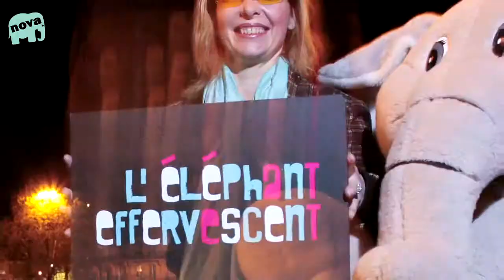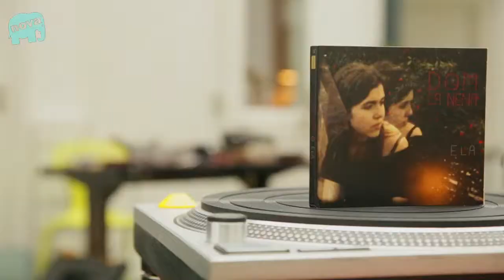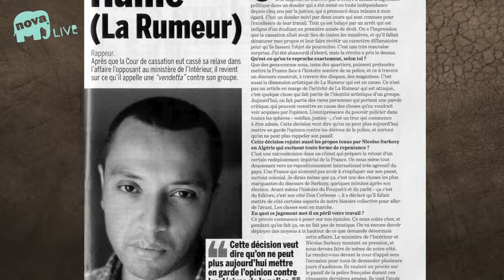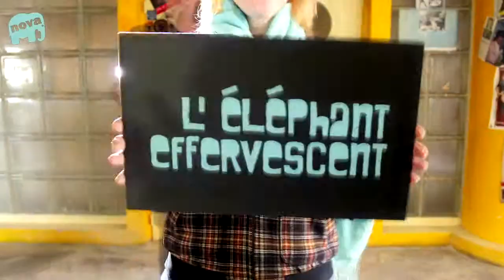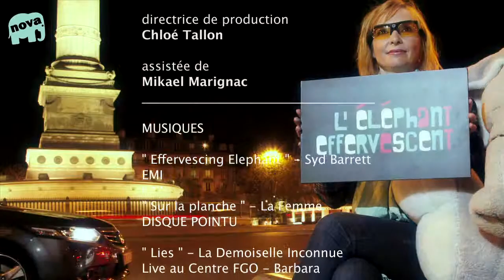L'Eléphant Effervescent - Episode 53 • Nova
Du talent tout neuf avec les prix PJT, de la chanson qui voyage avec Dom La Nena, un festival metisse à Lyon, du rap en live avec la Rumeur, et un bon gros n'importe quoi, voilà le programme de ce 53è éléphant effervescent !